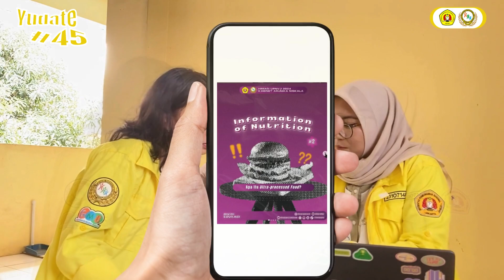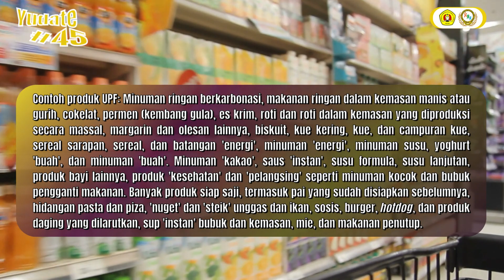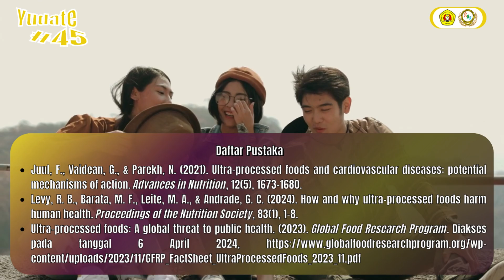YUDATE #45 [ULTRA-PROCESSED FOODS]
[YUDATE #45]

"ULTRA-PROCESSED FOODS"

Halo, Sobat Gizi! 🙌

Ultra-processed foods merupakan makanan yang terbuat dari sebagian besar atau seluruh zat yang berasal dari makanan dan bahan tambahan seperti gula, minyak, lemak, atau gram. Contoh makanan yang menggunakan teknik pengolahan ultra-processed foods seperti minuman ringan, sereal sarapan, makanan cepat saji, makanan ringan asin, roti yang diproduksi secara industri, permen, sup kalengan/instan, bar energi, nugget ayam/ikan, hotdog, minuman buah, dan yoghurt berasa.

Mau tahu informasi lebih lanjut mengenai ultra-processed foods? Yuk, simak video berikut ini!

Happy watching! 🤗

Best Regards,
Divisi Humas
HIMAGI 2023/2024
KABINET ARUNIKA NISKALA